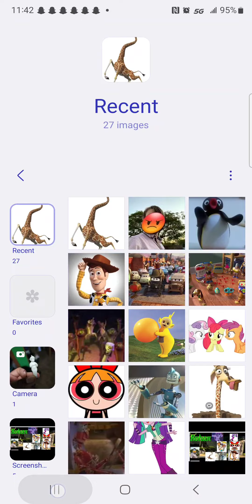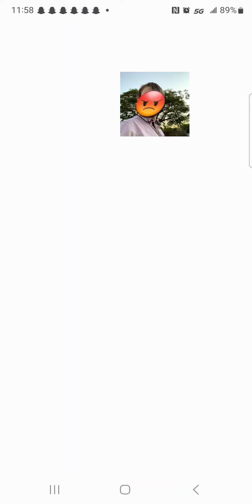Rohan (Shrek) Part 4 Unwanted Visitors